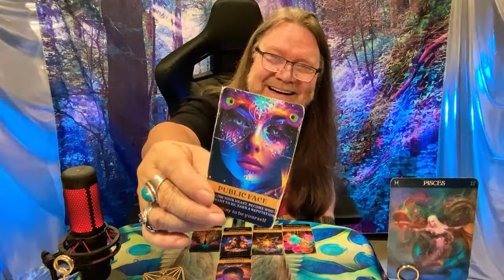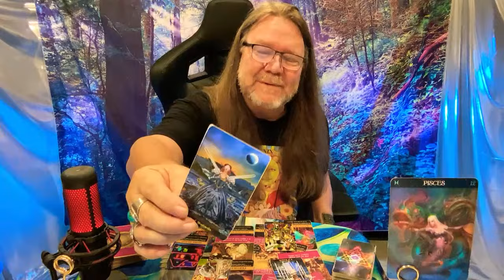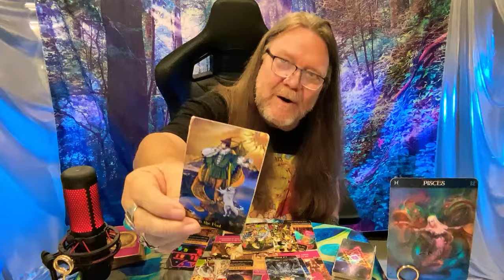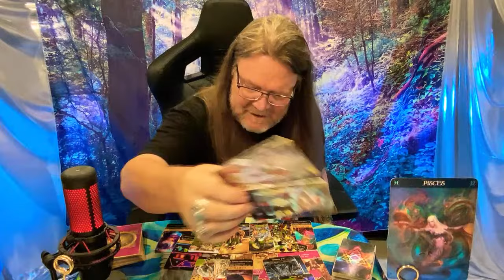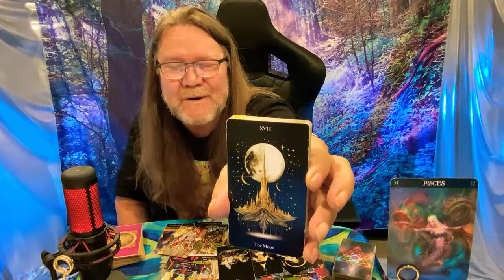The Golden Road: Pisces' Journey to Fame and Fortune!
🌟 Pisces, Thank you for tuning in to Ramblin' Mike's tarot reading – your support means the world! Don't miss out on joining "Ramblin Nation" for exclusive benefits like thrilling live broadcasts and exciting giveaways that you won't want to miss!

Dive into the cosmic journey where your star power shines, revealing opportunities for wealth and prosperity. This video unleashes the secrets of the cosmic egg, guiding you to the perfect fit in love and life. 🎉✨

Time Stamps!
00:00 Intro
00:01 Pisces

800 Belle Terre Pkwy.
# 200 -112
Palm Coast, Florida 32164

I am not doing FaceTime Readings at this